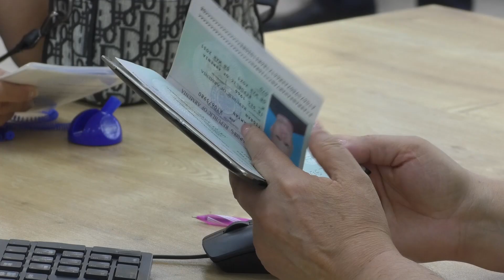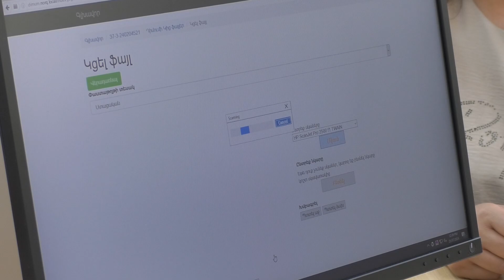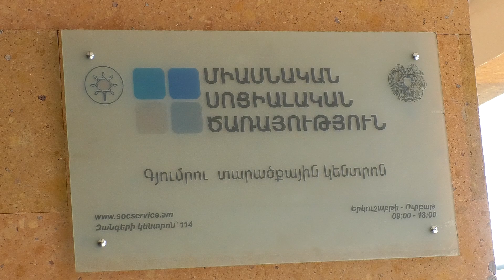NPAST 30 07 24